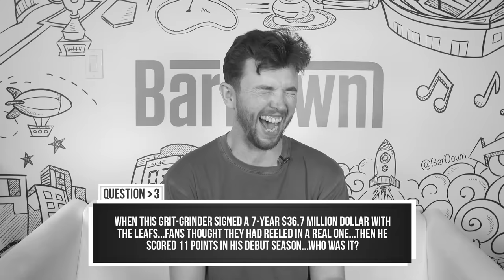DON'T LAUGH CHALLENGE | HOCKEY EDITION #1